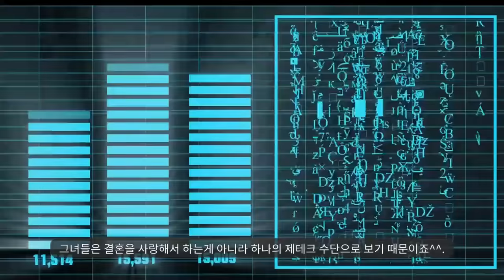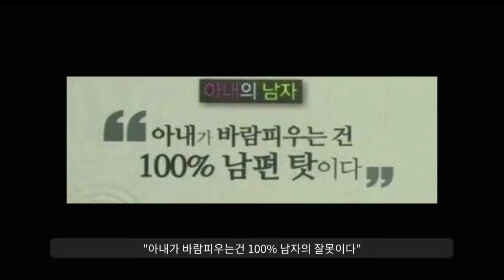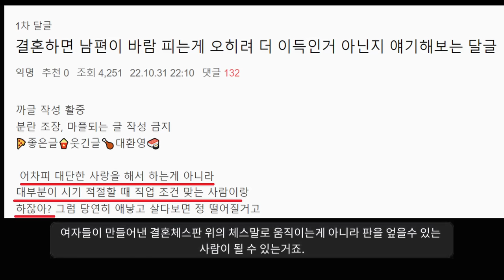여성시대 불륜녀 레전드... ㄷㄷ